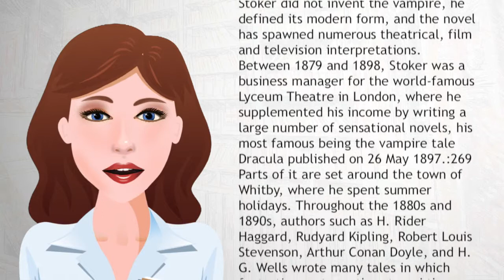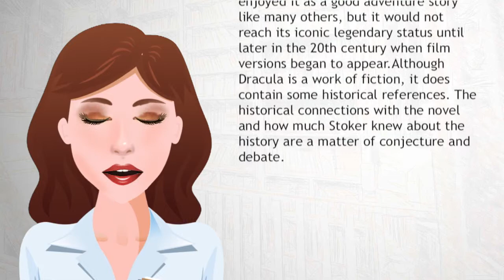Dracula - Wiki Videos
Dracula is an 1897 Gothic horror novel by Irish author Bram Stoker.
Famous for introducing the character of the vampire Count Dracula, the novel tells the story of Dracula's attempt to move from Transylvania to England so he may find new blood and spread the undead curse, and the battle between Dracula and a small group of men and women led by Professor Abraham Van Helsing.